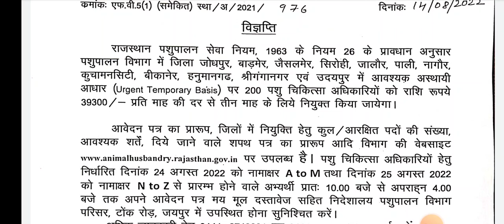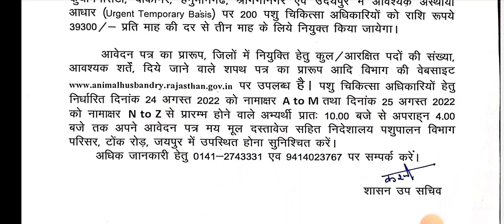पशुपालन विभाग UTB भर्ती 2022 विज्ञप्ति | राजस्थान पशुपालन विभाग में सीधे इंटरव्यू के आधार पर भर्ती